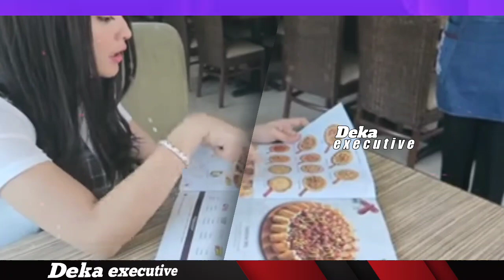🔴Sore Ini !! Gus Miftah Undang Verrel Dan Natasha Untuk Buka Puasa Bersama Dirumahnya, Mengagumkan